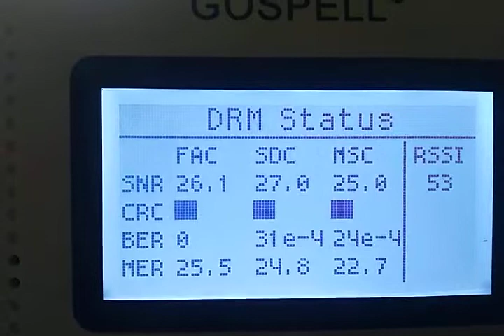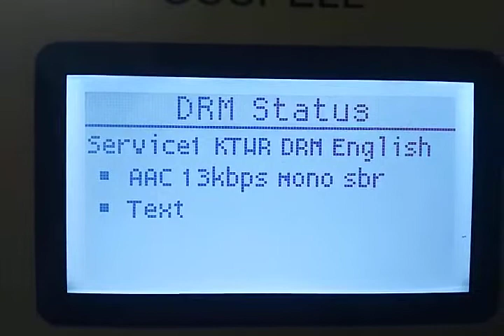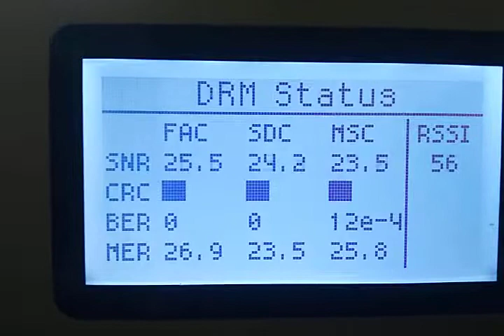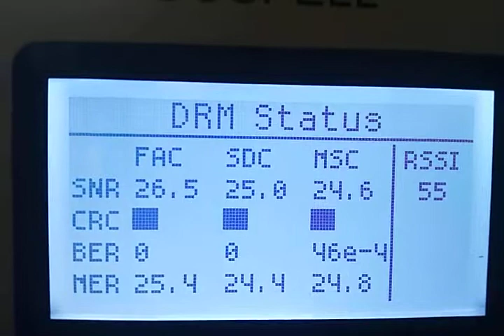KTWR DRM ENGLISH 15200KHz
KTWR Guam DRM ENGLISH SW transmission received on 15200 KHz at 10:38-10:39 UTC / 16:08-16:09 IST on OCTOBER-24,2021 in ENGLISH at Porvorim,Goa.
RECEIVER: GOSPELL GR-216 DRM/AM/FM Digital Radio
using Internal antenna
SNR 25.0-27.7